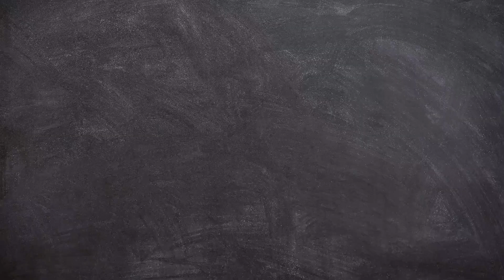TR4GI5! SHELL SHOCK!! SISA KEHIDUPAN PRAJURIT PD I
jangan lupa jelajahi video lainnya :)